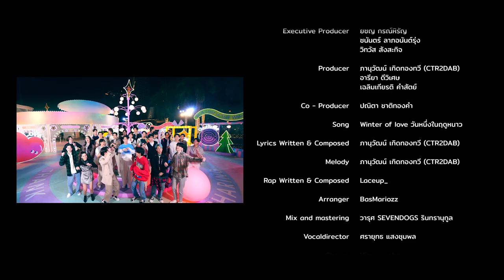วันหนึ่งในฤดูหนาว (Winter of love) | Star Hunter Artists [OFFICIAL MV]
Title : วันหนึ่งในฤดูหนาว (Winter of love)
Artist : All Starhunter
Release Date : 25 Dec 2021

MUSIC VIDEO BY Gravity Motion

Executive Producer
- ยชญ กรณ์หิรัญ
- ชนันตร์ ลาภอนันต์รุ่ง
- วิทวัส สังสะกิจ

Producer
- ภานุวัฒน์ เกิดทองทวี (CTR2DAB)
- อารียา ดีวิเศษ
- เฉลิมเกียรติ คำสัตย์
Co - Producer
- ปณิตา  ชาติทองคำ
Lyrics Written & Composed
Melody
Rap Written & Composed
- Laceup_
Arranger
-BasMariozz
- วารุศ SEVENDOGS รินทรานุกูล
Vocaldirector
- ศรายุทธ แสงชุมพล
Chorus
-Yimsnapchae
Record at DBS STUDIO

เนื้อเพลง วันหนึ่งในฤดูหนาว (winter of love)
ศิลปิน : All Starhunter Artists

วันหนึ่งวัน ในฤดูหนาว
ที่ไม่หนาวสักเท่าไหร่
มีเธอมา warm หัวใจ

การได้มีเธอท่ามกลางลมหนาว
คือของขวัญที่ยิ่งใหญ่
โปรดเธอจับมือฉันไว้

ไปด้วยกันนะ
บนถนนที่เติมด้วยแสงไฟ
กอดกันใต้ต้นไม้ใหญ่
ตัวหนาว แต่อบอุ่นหัวใจ

This is the winter of love
ลมหนาวมาเมื่อไหร่
ใจของฉัน ไม่เหงาอีกต่อไป
This winter I’m fall in love
มีแค่เธอเท่านั้น
สิ่งอื่นใดฉันก็ไม่ต้องการ

อากาศหน้าหนาวในตอนเช้ามันทำให้ใจมันสั่นไหว
อ้อมกอดของสองเราในตอนนั้นเธอยังคงนึกออกไหม
เรื่องราวจากหน้าหนาว เหมือนภาพขาว รอเธอมาแต่งเติม  เริ่มใส่สีสันให้ความรัก ที่ได้ห่างหายไปสักพัก
ถ้าได้มีเธอที่รักมันคงจะดีกว่านี้
ได้อยู่กับคนที่รักในวันสำคัญก็คงจะดี
ขออีกสักที ขออีกสักปี อยากจับมือเธอในคืนสำคัญจนข้ามปี please my baby come to me my lady
Baby come come แค่สองเราในค่ำคืนนี้
เพราะแค่เพียงเธอ ที่จะทำให้ใจฉันอบอุ่น
และแม้ว่าทางจะยาว และไกล แต่ฉันไม่เคยกังวล
เพราะถ้ามีเธอตรงนี้ ตัวฉันก็พร้อมจะไปให้สุดทาง
ลองยื่นมือมา จับมือฉัน และเดินไปด้วยกัน
Just you and me เธอและฉัน จะมีแค่สองเรา
แค่ใจของเรานั้นเชื่อมกัน ก็เป็นเหมือนดั่งของขวัญที่ล้ำค่าที่สุดในวันที่แสนพิเศษของสองเรา

บนถนน ที่เติมด้วยแสงไฟ
กอดกัน ใต้ต้นไม้ใหญ่

มีผู้คนรอบกาบ
But you’re the lights among the stars
เป็นเหมือนพรจากฟ้า ในฤดูหนาว
และเป็นของขวัญให้กัน

นับจากนี้ในฤดูหนาว
จะไม่หนาวเหมือนเดิม
เพราะฉันมีเธอเป็นไออุ่นของใจ

Costume
- สชล คุณาจิรเมธ
Make-up
- ภานุเดช แสงแข
- หัทยา  กุลพิทักษ์รักษา
Hair
- นพดล สุขไชยศรี
- สุรศักดิ์ พันธ์สอาด

Artist Relation
- พรธิดา ธาราเวชรักษ์
- ภาคิน กิติกุลคุณาทร

Online Team
- วัชระพงษ์ มุ้ยแก้ว
- พีร์ พิกุลเงิน
- ชมนิฌา นามตะ

Public Relation
- ยุภาพร เล่ห์กล

Trainee
- ปริยชาต ศรีสุธรรม
- ภัครพล พรมชาติ
- กชามาส นิลอรุณ
- กนกอร ตรังปรุ
- ภวัต โพธิ์จันทร์

Special Thanks
- CENTRAL WORLD